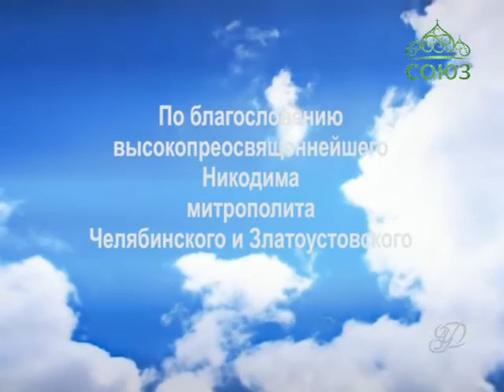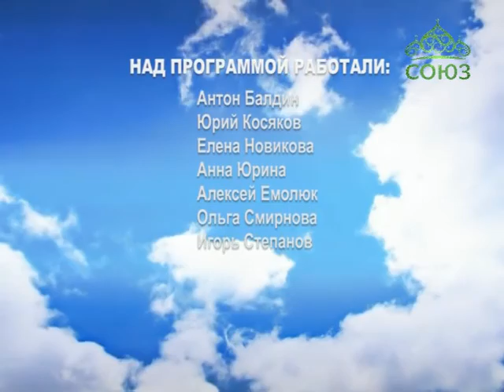Символ веры (Челябинск). Новости Челябинской епархии. Выпуск от 4 ноября